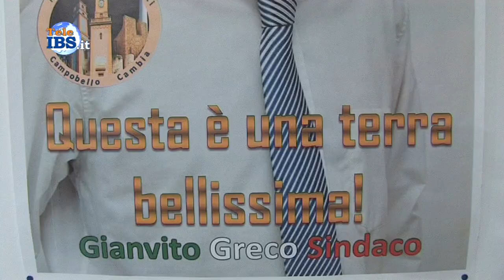2014-10-27 Comizio di Apertura di Gianvito Greco candidato sindaco a Campobello di Mazara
Comizio di Apertura di Gianvito Greco candidato sindaco a Campobello di Mazara